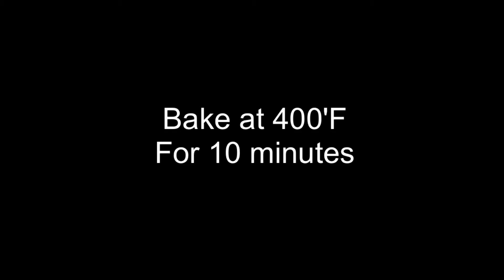#18 Crab Cakes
Crab Cakes
Mix 8 oz lump crab meat, 1/3 cup crushed butter crackers, 2 Tbsp mayonnaise, 1 tsp each lemon zest and chopped chives, 1/4 tsp kosher salt, and a pinch of cayenne pepper. Lightly press into 12 oiled muffin cups and chill fifteen minutes. Bake at 400'F until golden brown, 10 minutes. Serve with tartar sauce.

Hey guys! I get all my recipes from books that I purchase, or magazines that I read on the texture app. I do not claim to have written any of these recipes.
Filmed and edited by yours truly.